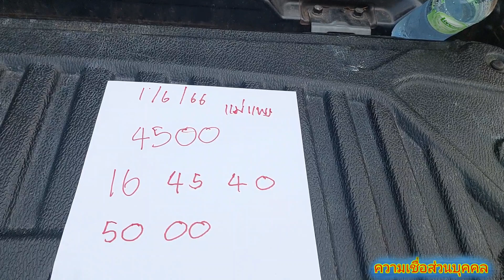แม่นจนได้จ้างหนังมาฉาย แม่แพงคนมีเซ้น1/6/66